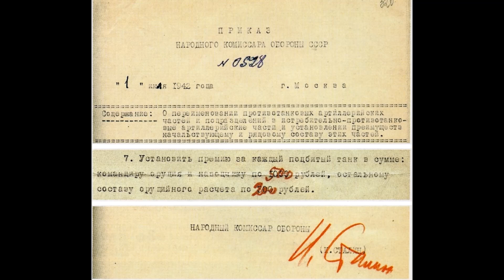ИПТА КРАСНОЙ АРМИИ ИЛИ ГЛАВНЫЙ ВРАГ ПАНЦЕРВАФФЕ.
ИПТА РККА - Истребительно-противотанковая артиллерия Рабоче-Крестьянской Красной Армии. История артиллерийских формирований РККА, предназначенных для уничтожения в основном броневого и танкового вооружения и техники противника в период Второй мировой войны.